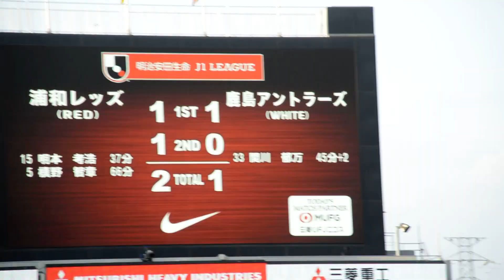埼スタでの久々の勝利 2021.4.3 浦和レッズvs鹿島アントラーズ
2021 明治安田生命J1リーグ 第7節
浦和レッドダイヤモンズ　対　鹿島アントラーズ
2021年4月3日 15時00分　埼玉スタジアム2○○2

1 西川周作
8 西 大伍
4 岩波拓也
5 槙野智章
6 山中亮輔
29 柴戸 海
41 関根貴大
37 武田英寿
18 小泉佳穂
15 明本考浩
9 武藤雄樹

SUB
12 鈴木彩艶
3 宇賀神友弥
42 工藤孝太
17 伊藤敦樹
24 汰木康也
14 杉本健勇
30 興梠慎三

選手交代
68分 37 武田英寿→ 17 伊藤敦樹
74分 9 武藤雄樹→ 30 興梠慎三
74分 18 小泉佳穂→ 14 杉本健勇
86分 41 関根貴大→ 3 宇賀神友弥

浦和レッズ 2-1 鹿島アントラーズ
37分 15 明本考浩 1-0
45+2分 33 関川郁万 1-1
66分 5 槙野智章(PK) 2-1

主審
荒木友輔